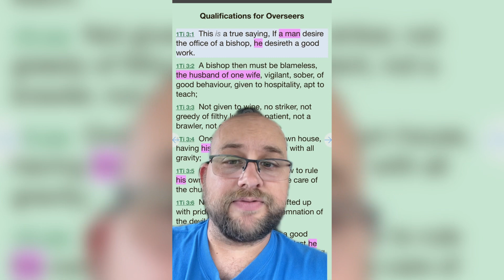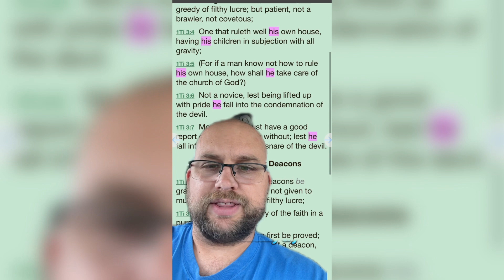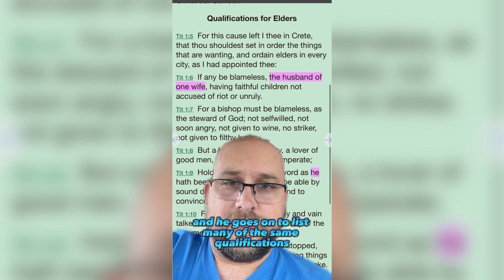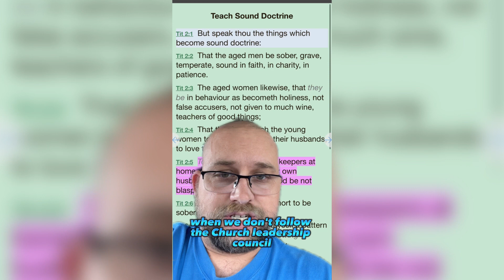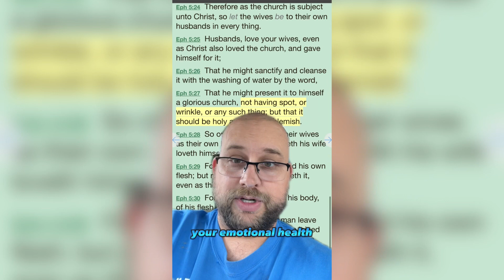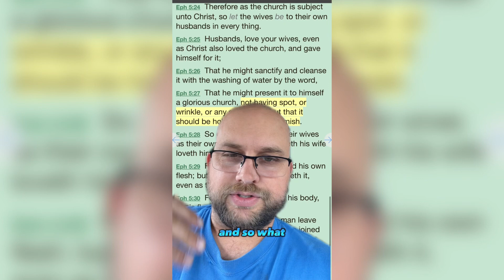Should pastors be male or female? Or both?